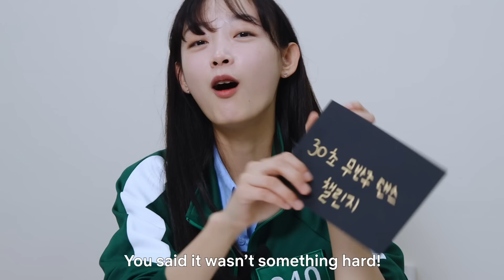Squid Game Cast Tries the Dalgona Challenge | Netflix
Remember the Dalgona challenge in Squid Game? Watch the cast do it all over again, with a little less stress this time around.

Squid Game is streaming on Netflix.

Hundreds of cash-strapped players accept a strange invitation to compete in children's games. Inside, a tempting prize awaits — with deadly high stakes.